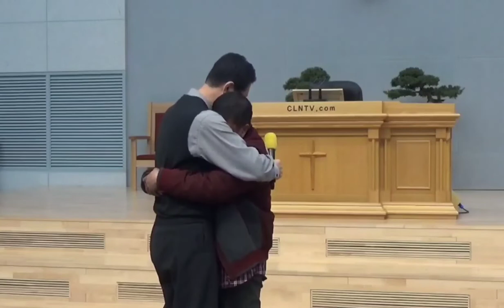흑암에서 사랑의 빛 아들의 나라로[윤대중 가창동산 입성]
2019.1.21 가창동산